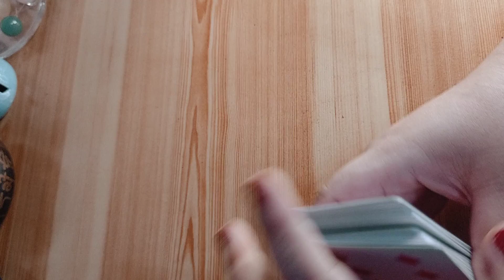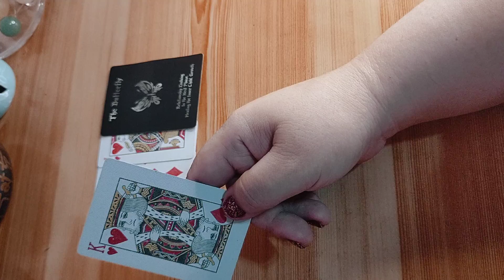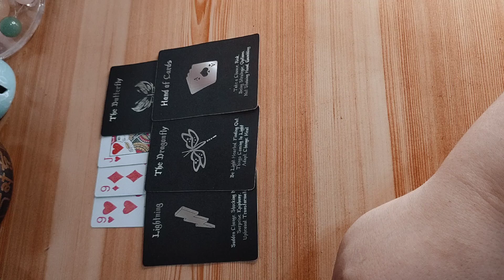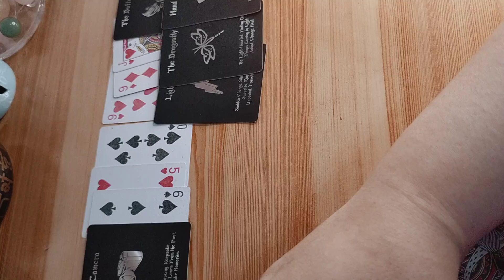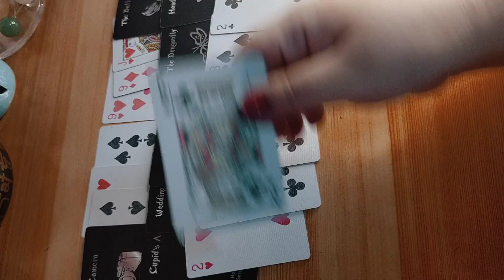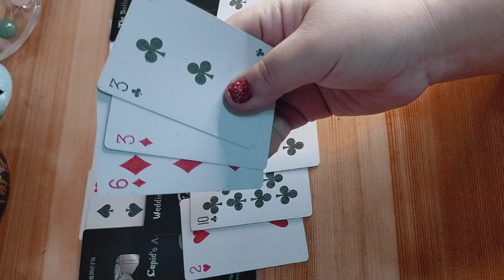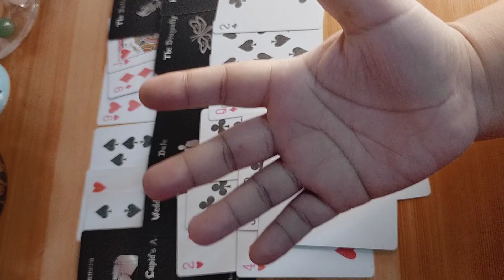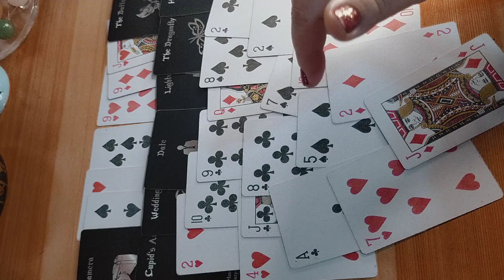😔💕 Tinry nyang kalimutan ka pero hindi nya kaya. Kunwari walang pakialam, nasasaktan na pala. 💕💕💕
unicornprincesstarot

MadamPtv

Gcash no.